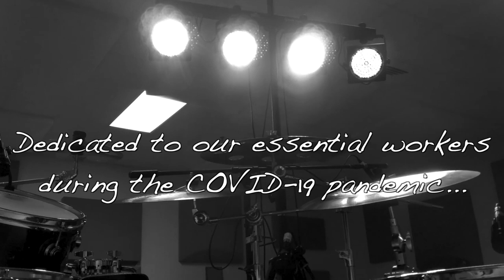My Hero by Navy Fleet Forces Band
Special performance by the  Navy Fleet Force Band to all our essential workers.